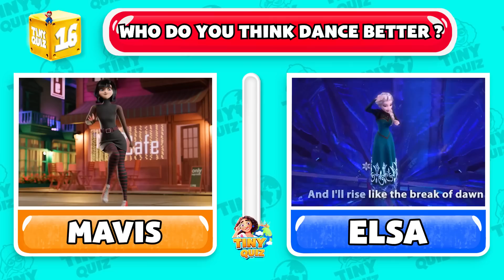Guess Who Is Dancing? | Can you guess who dances better? | Super Mario Bros. movie Happy Ending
00:05 Introduction to today's topic
01:52 Toca Toca dance
05:15 Who dance better?
10:58 Which dress do you like?